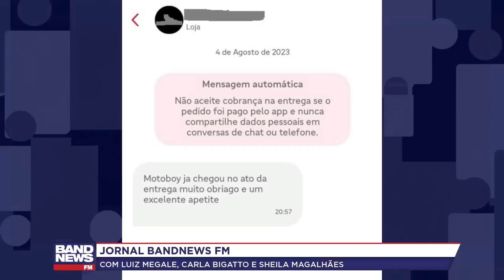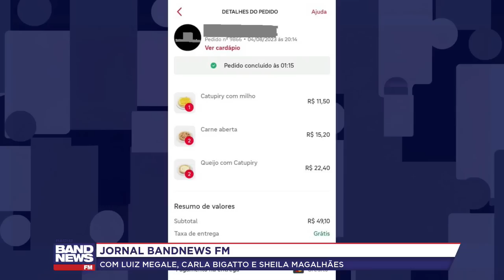Golpistas criam contas falsas em aplicativo de delivery para enganar clientes